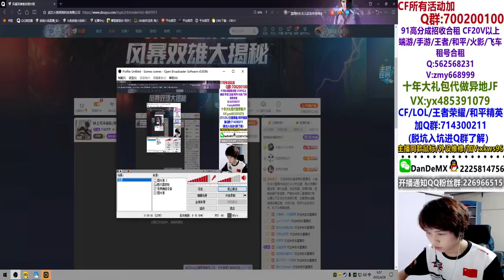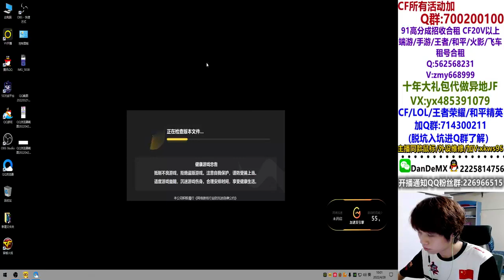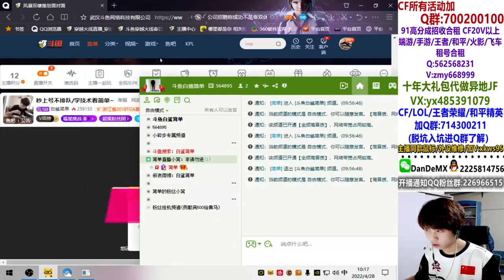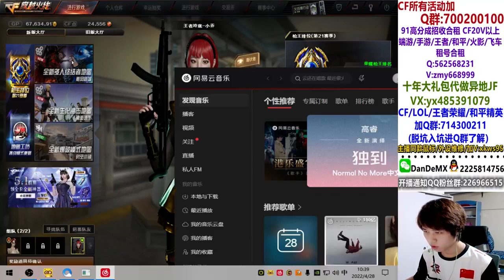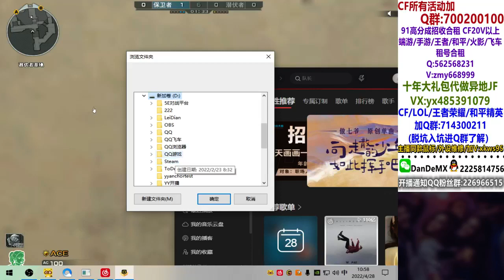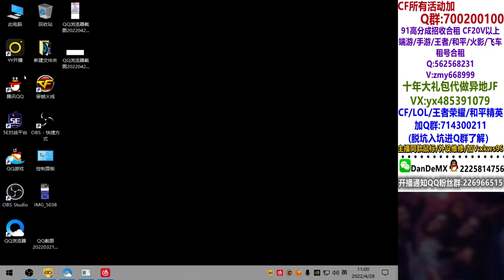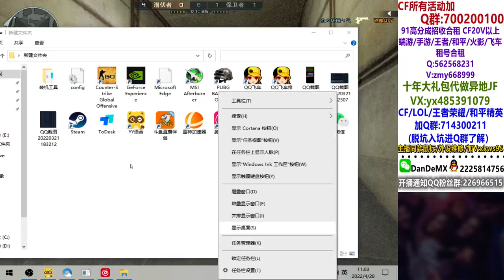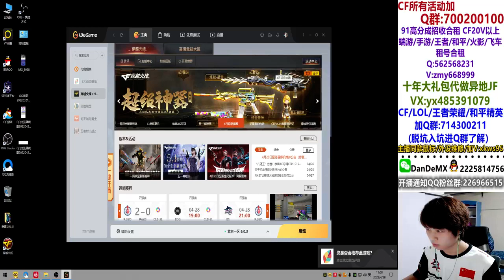Brother, unfortunately something happened" Cu Van Huyen's alcohol tolerance is a - TheRocketQueen123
TheRocketQueen123
Brother, unfortunately something happened" Cu Van Huyen's alcohol tolerance is a